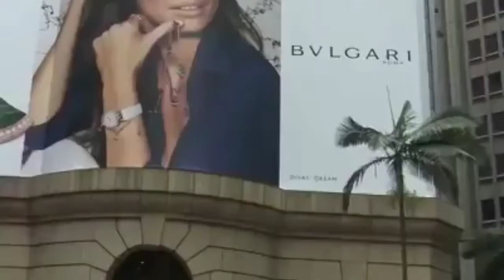BEGINILAH KEINDAHAN HONGKONG.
Indahnya Hongkong hilang ketika ada badai,
demo,
virus Corona.

itu kejadian buruk,setelah saya kerja 8tahun di hk.